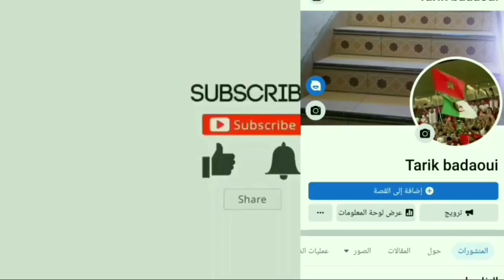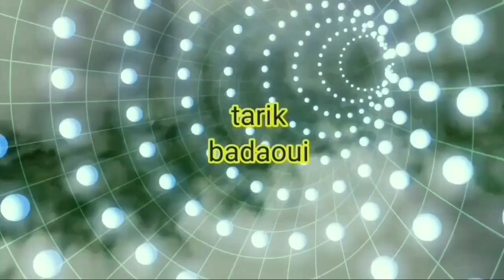عملية الهروب من المكسيك الى أمريكا - في أخطر مدن العالم 🇲🇽 Tijuana - Mexico